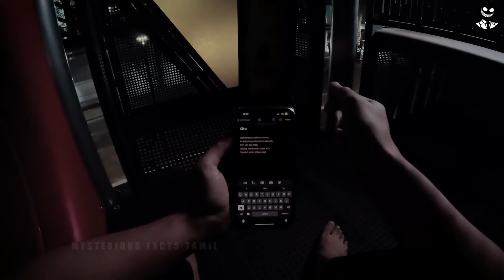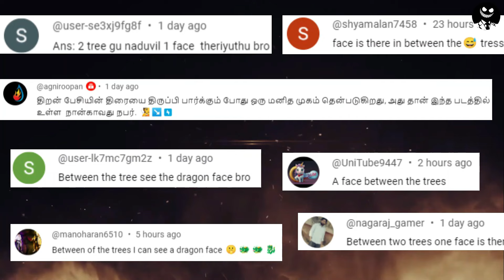தூங்கிய பெண்ணுக்குள் புகுந்த பேய் I Top 5 Scary Ghost Videos I Real Ghost I Proof I MFT